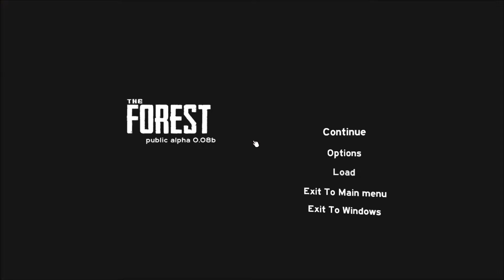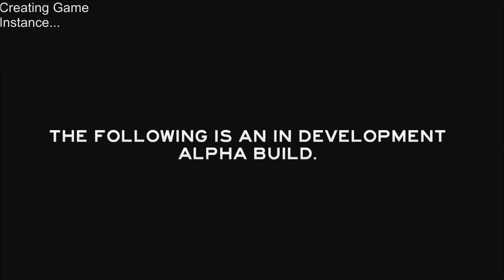The Forest #004 Eine Armee von Eingeborenen(Gameplay German Deutsch)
The Forest - Gameplay - German - Deutsch by The Prophets LP